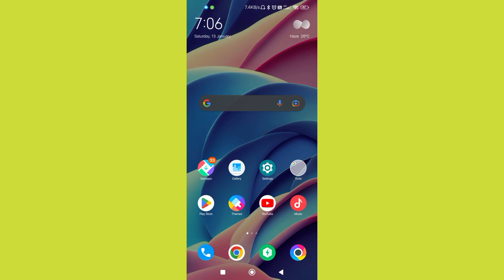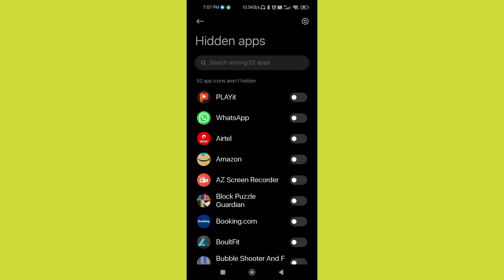POCO X6 Pro 5G Apps Hide Settings ON Kaise Kre l How To Use App Hide Settings Poco X6 Pro 5G